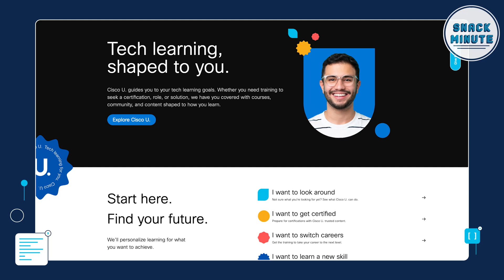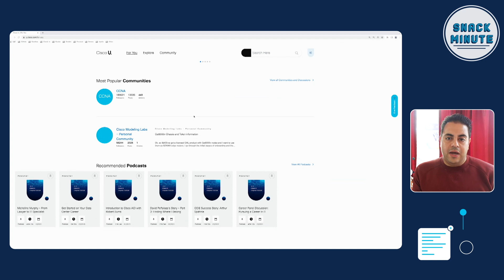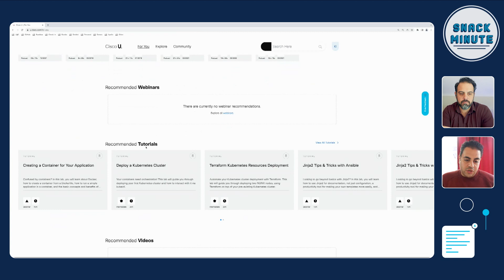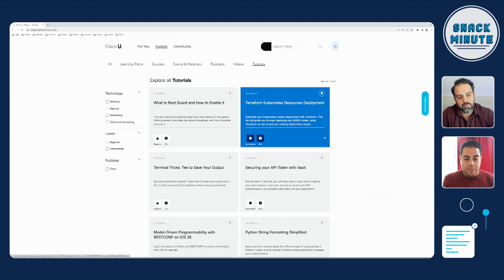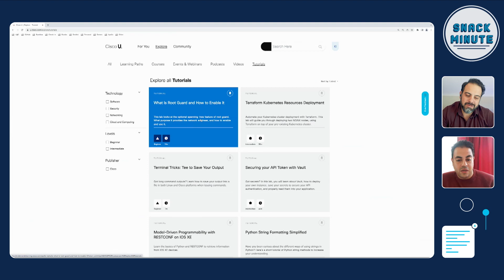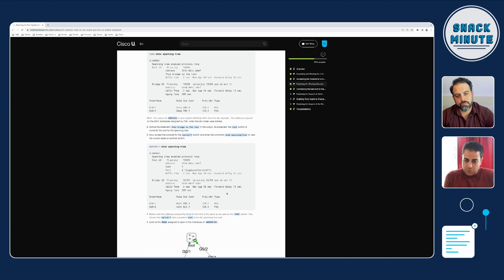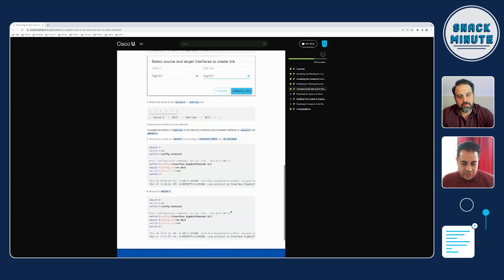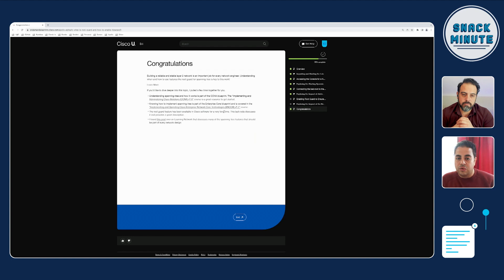Cisco U. Tutorials for Engaging Learning | Snack Minute Episode 93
Experience top-notch Cisco training with Kareem Iskander, Lead Technical Advocate, in our Cisco U. Tutorials. This innovative platform delivers high-quality, engaging lessons on Network Automation, Hybrid Cloud, and other essential topics. These captivating, bite-sized lessons empower you to enhance your skills and uncover solutions in just a few minutes each day. Watch the video to learn how you can contribute your expertise and become part of our thriving learning community.

CHAPTERS:
00:00 Introduction
01:23 The Evolution of Learning
02:14 Tutorial Topics & Examples
04:18 Community Contributions & Crowdsourcing Content

5) Be one of the first to explore Cisco U., our new digital learning experience coming soon to learners everywhere